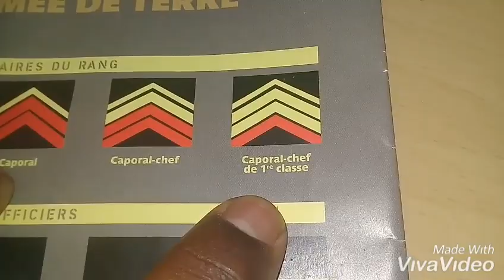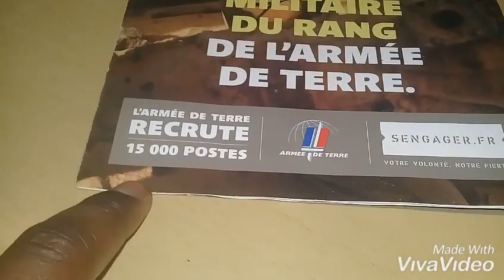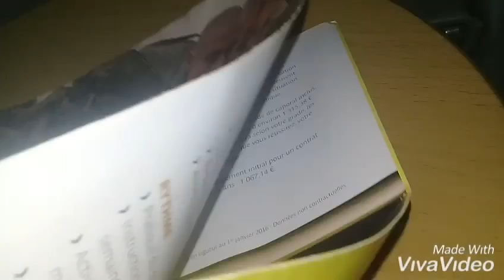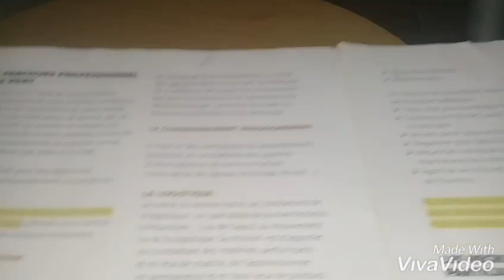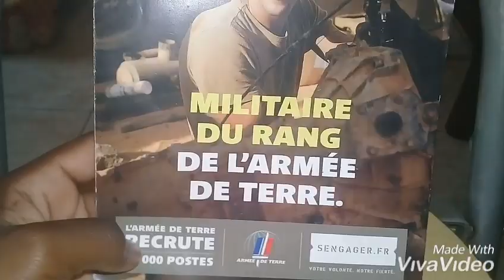Max Baptiste qui vous les grade militaire dans cette vidéo il y a une faute